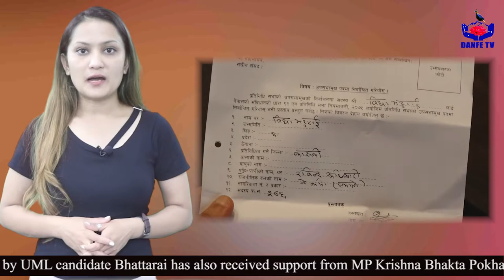उपसभामुखको निर्वाचनमा सत्ता र प्रतिपक्षका २ महिला उम्मेदवार | Bidya Bhattarai | Pushpa Bhusal